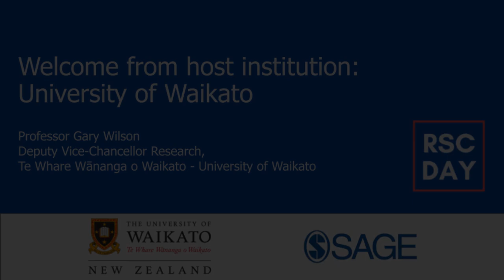Welcome to RSC Day 2024 from Professor Gary Wilson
Deputy Vice-Chancellor of Research at Te Whare Wānanga o Waikato - University of Waikato Professor Gary Wilson formally opened RSC Day 2024